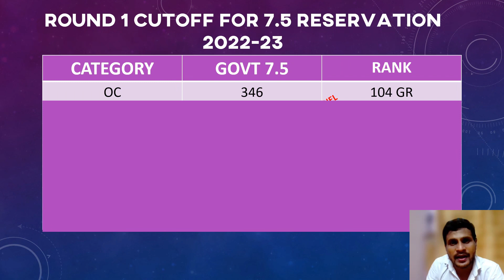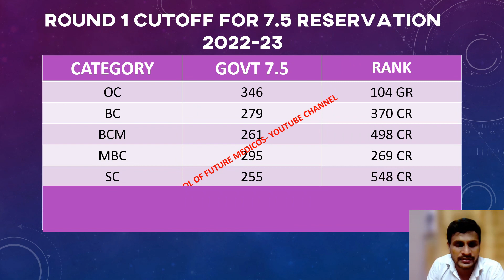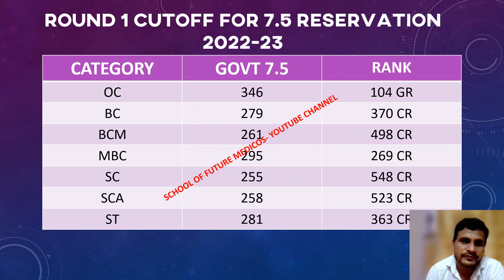7.5 RESERVATION ROUND 1 CUTOFF-NEET 2022 | TNMEDICAL SELECTION